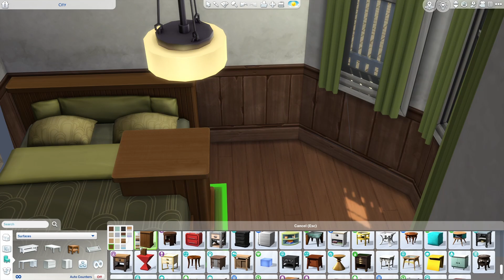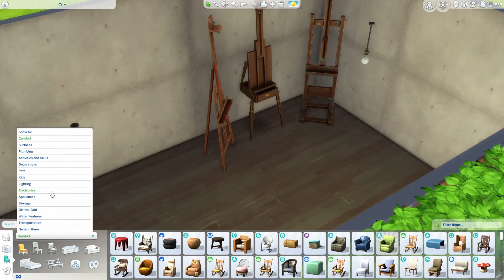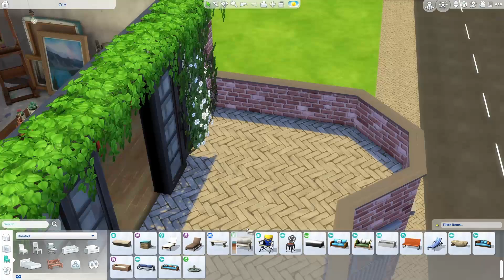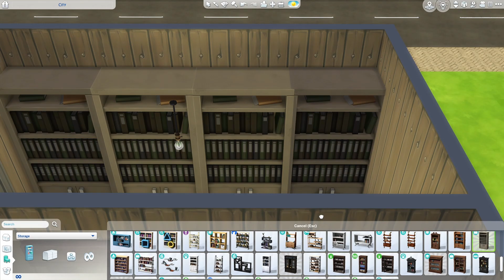Building a 64x64 CITY! (Part 3) | Sims 4 Speed Build | No CC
Hey Simmers!

If you want any of my builds my gallery ID is SimmerC123.